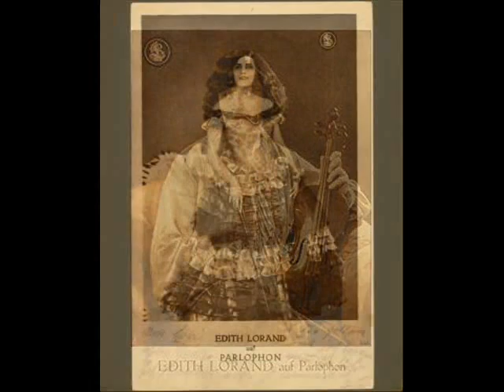Edith Lorand - La Java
Edith Lorand (* 17. Dezember 1898 in Budapest; † 23. November 1960 in New York) war eine ungarische Violinvirtuosin und Orchesterleiterin.

Java is a dance which was developed in France in the early part of the 20th century. The origin of its name is uncertain, but it probably evolved from the mazurka.

Mainly performed in French bal-musette between 1910 and 1960, the dance was largely conceived due to popular demand for a new type of waltz. In particular, one which was easier, faster, more sensual, and would not require a dance hall as large as those typically used for waltzes.

Java takes the form of a fast waltz, with the dancers dancing very close to one another, taking small steps to advance. Men will often place both their hands on their partner's buttocks while dancing. Naturally, this led some of the more respectable bal-musette dance halls banning java.